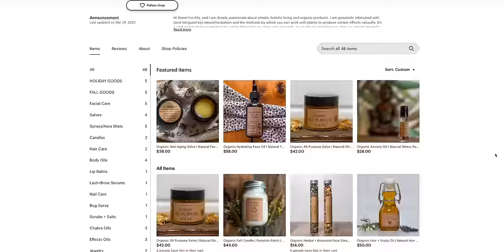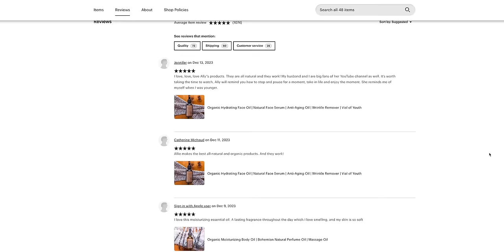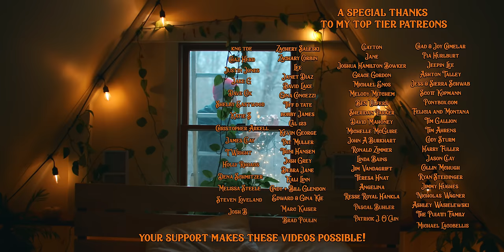Christmas Time at the Off Grid Cabin ❄️🎄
Make sure to check out her Youtube channel and Instagram too!

It's getting close to Christmas and we head into the mountains to stay a few days at my off-grid river-side cabin. We prep for winter by building a woodshed, harvesting firewood and taking care of odds and ends around the property. We make home-made pasta, home-made sourdough pretzels and beer cheese, and home made egg nog. We decorate the cabin for Christmas as the snow begins to fall, and make sure everything is ready for winter adventures there.

00:00 snowfall at the cabin
01:15 big blizzards of season's past
02:20 arriving at the cabin as it's snowing
04:10 looking for more snowfall in the mountains
06:10 making gingerbread cookies
06:50 making pasta from scratch
08:40 explaining my girlfriend's passion
11:55 cozy morning at the cabin
14:13 sharping my chainsaw
14:50 deciding where to build woodshed
16:40 assembling woodshed from scrap lumber
17:16 cozy evening in the cabin
19:45 finishing the woodshed
21:59 wintering my old truck
23:36 cutting up firewood
24:47 splitting up the firewood
26:36 putting up Christmas decorations
27:20 stringing up Christmas lights
28:57 making sourdough pretzles
29:49 home made egg nog and bourbon

Songs in the order they appeared:

Issue- sugoi
Imagine the two of us- Isabelle Walton
I’ll send you a letter- Johannes bornlof
danro-sugoi
Black water- loving caliber
Oh come all ye faithful- Jordin sparks